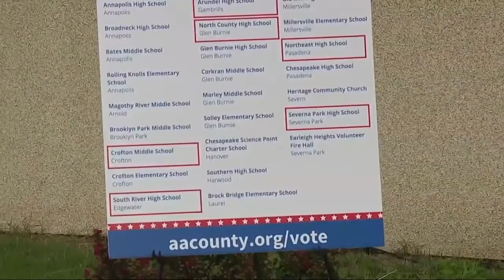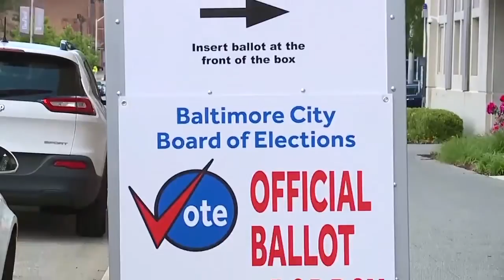WMAR 2 News Latest Headlines | August 19, 11pm